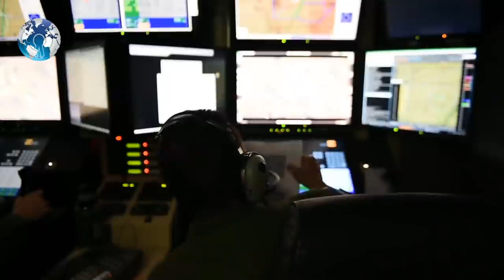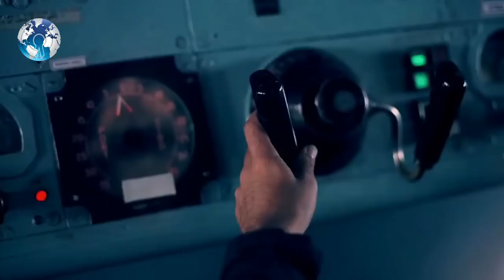US Air Force lands in Indian Military Base and India Buys attack Drones against China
US Air Force lands in Indian Military Base and India Buys attack Drones against China. The US Airforce lands in Indian military base, Indian Airforce and Army are jointly ready to fight China and India successfully test anti-submarine missiles.

Amid pressures among India and China, the US Naval force's long-extend hostile to submarine fighting and sea reconnaissance aeroplane, P-8 Poseidon, done its refuelling from India's military base in Andaman and Nicobar Islands.

While it was a simple refuelling, the message of a US anti-submarine and surveillance aircraft refuelling from the strategic airbase of India is hard to miss.

The development assumes more significance because it comes at a time when India and China are locked in a tense stand-off in Ladakh. Both India and China have been signalling each other on their capabilities in the Indian Ocean Region.

Sources said the refuelling happened a week ago and was completed under the Logistics Exchange Memorandum of Agreement (LEMOA), marked among India and the US in 2016.

India and the US are additionally hoping to expand military participation. Throughout the long term, India has quickened its weapons buys from the US. It is scheduled to purchase upward of $20 billion in American arms before the finish of 2020, a sharp increment from almost zero in 2008, according to the US State Department.

More recently, India has tried to quick track to buy 30 MQ-9B SkyGuardian drones from General Atomics, in an arrangement that is probably going to surpass $3 billion, as indicated by industry authorities. The drones could be deployed to India’s disputed border region with  China and altogether grow its observation over the region. The news was reported before by India Today.

In September 2020, the United States also signed a defence agreement with the Maldives, a tiny island country near India's border in the Idia Ocean, that gives the US a chance to counter China's capacity to extend its quality in the locale. India has been generally incredulous of unfamiliar military presence near its outskirts, however, honoured the agreement.

Air Cheif Marshal of India RKS Bhadauria, the Indian Flying corps (IAF) chief, said on Monday India was completely fit for dealing with any threat from China over the border. The stalemate along the Line of Control (LAC) in eastern Ladakh and that there was no doubt of the neighbouring nation outmanoeuvring us in any contention situation.

Bhadauria acknowledged the strength of the Chinese People’s Liberation Army (PLA) saying their air force includes surface-to-air systems in the Ladakh theatre, air-launched long-distance weapons and Chengdu J-20, which is a fifth-generation fighter with advanced sensors and weapons but does not have advanced engine tech.

He, however, said China has its own areas of strength but “we have catered for all scenarios and are fully capable of handling any threat.”

India has put its whole military on operational Alert and almost the entire fleet of the Western and the Eastern Naval Command is at sea.

India on Monday successfully flight-tested its indigenously developed SMART torpedo system, which the DRDO said will be a "game-changer" in anti-submarine warfare, marking yet another milestone in strengthening the country's maritime strategic capabilities, defence sources said.
The Supersonic Missile Assisted Release of Torpedo (SMART) was tested at 1145 hours from the APJ Abdul Kalam Island, earlier known as Wheeler Island, off the Odisha coast. India china news India china latest news, India china border fight 2020. India china standoff 2020 India china border fight today India china border clash china India clash. China news today India china border, India Pakistan India china news latest India news Xi Jinping. India china conflict Indian air force India vs china, The US India today news India china clash the USA.

WC Daily

Track:  Heroic Hybrid Epic, Cinematic